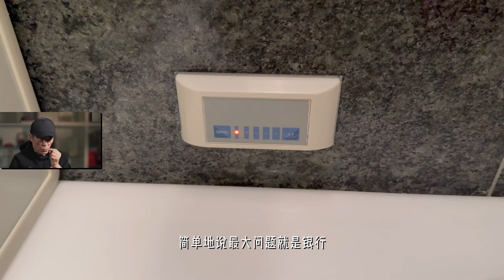《为何放弃上亿豪宅》——33层东京塔近景观赏！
~33层高层公寓~东京塔近距离观看~东京塔天空树同框~豪宅公寓~电动窗帘~红木地板~港区麻布十番~